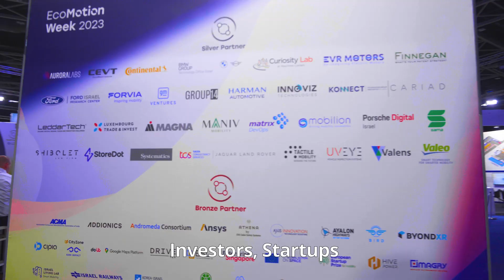EcoMotion Week 2023 Highlights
EcoMotion Week 2023, May 23rd, EXPO Tel Aviv, Israel.